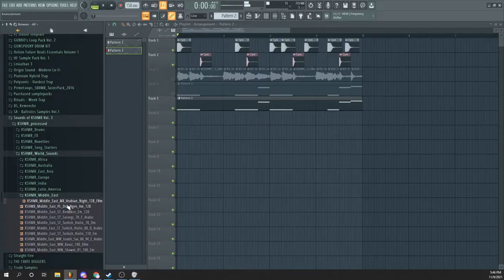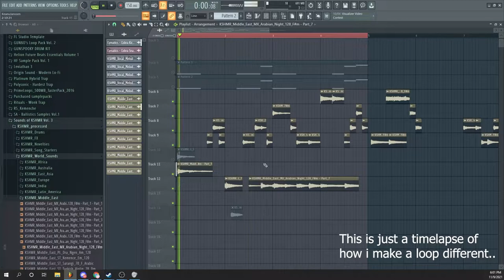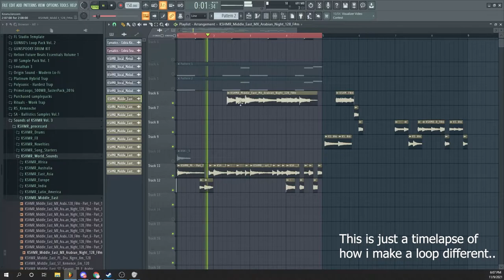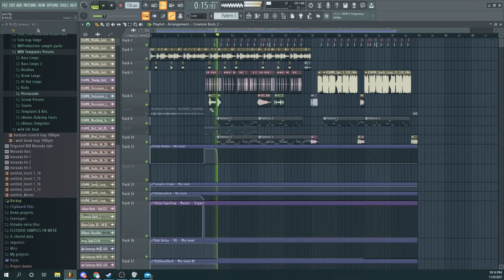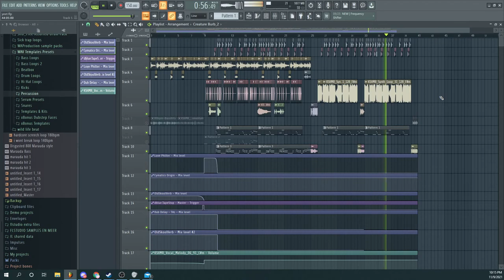Proving a producer's bad take on using ''loops'' wrong.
This is an argument you've most likely heard since alot of producers tend
to measure their knowledge like their D size lol..

A stup!d producers guide on facebook was telling people that using loops is bad or whatever and it made my friend question about if his work is art or not if he ever used one..

and i just want to show ya'll why their argument is wack and why you should make what you like to make not what others expect you to do or make ;)

Ive been doing music for over 12 years and i can make any genre i like so i know what i'm on about and im telling you to do whatever feels right dont ever back down!

Rights holder:
ask permission for non-profit use!